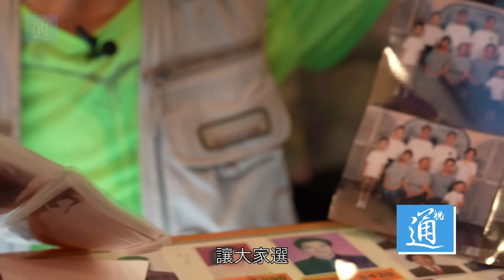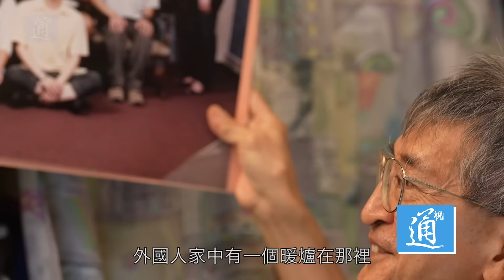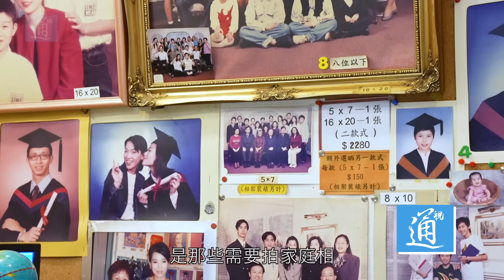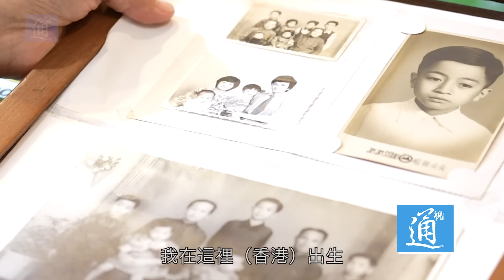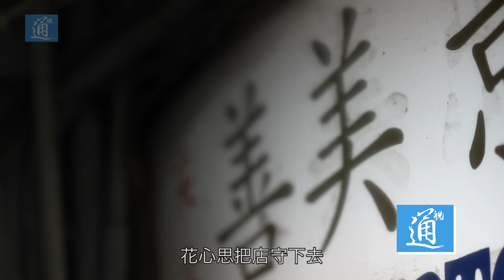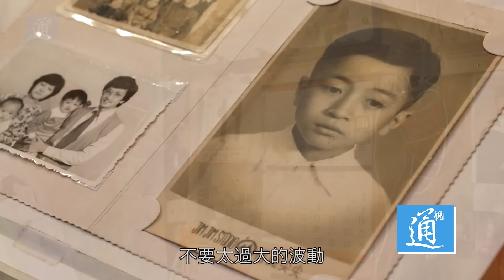香港回歸25周年｜善美影室老闆：珍惜共同的家 等待故人來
尖尖照相館開業於上世紀40年代，林國盛1996接手後，改名為善美影室，自此保留原樣，堅持膠片攝影，開業至今。經歷了97回歸、金融風暴、非典疫情，林國盛自入行後，見證了香港近半世紀的變化，至今仍在等候一位位故人。香港膠片攝影